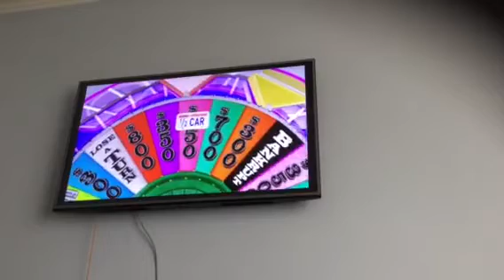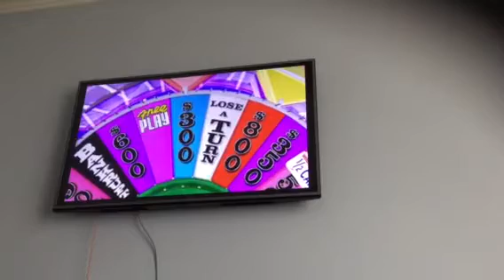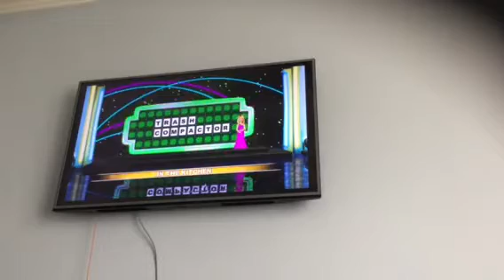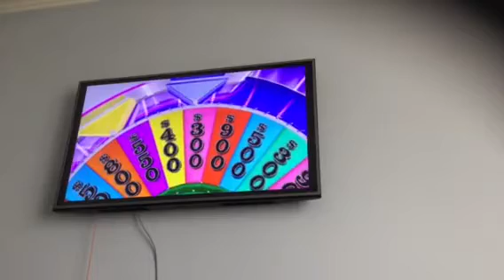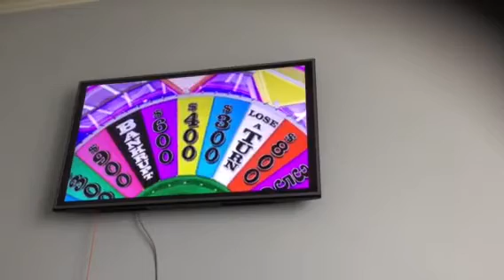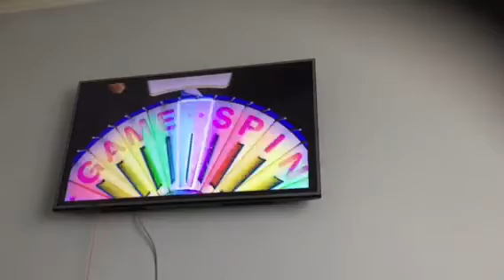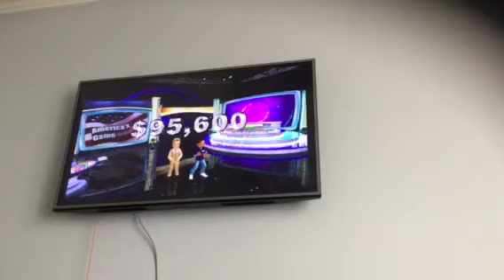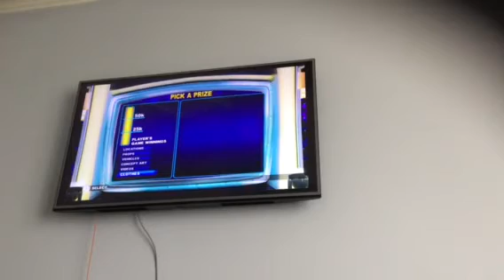Wheel of fortune wii u 2nd run game 1 part 2